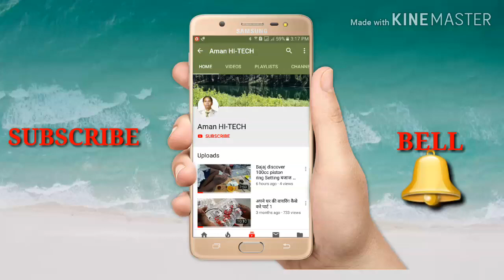Bajaj discover 100cc ka timing chain kaise set kare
Aman hi tech

Dosto aap video ko dekhiyega or achhi lage

 to ise like kijiyega share kijiyega.agar aapka

koi sawal hai to aap mujhe comment bhi kar

sakte hai.mai aapke comment ka reply dene

ki poori koshish karunga.

dosto aapko is channel par mobile repairing ,

mobile software and hardware, two wheeler

bike repairing , disel engine repairing , ghar

makan ki wiring , ki video bilkul free me

dekhane ko milegi dosto agar aapko ye

channel pasand aata hai to ise jarur